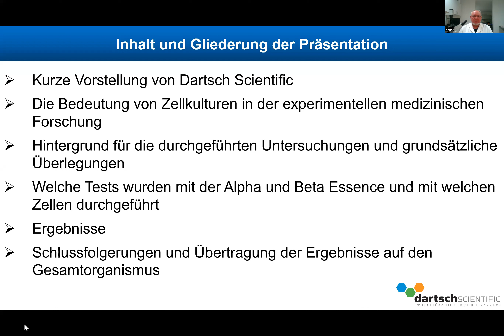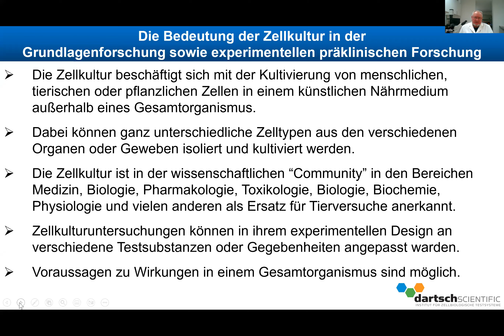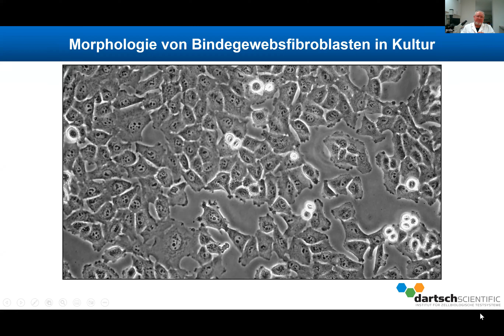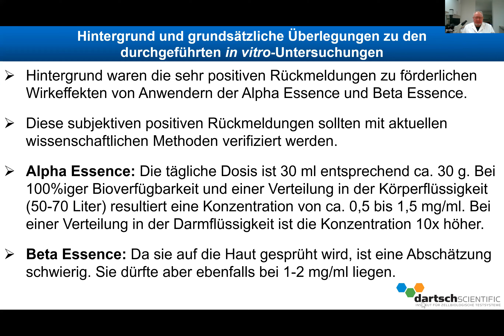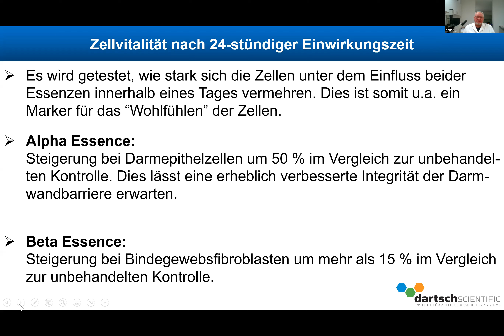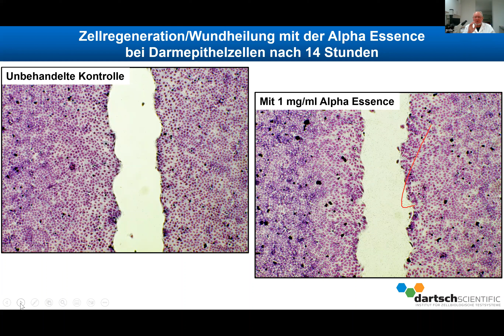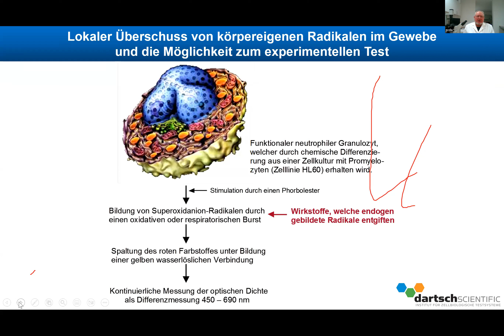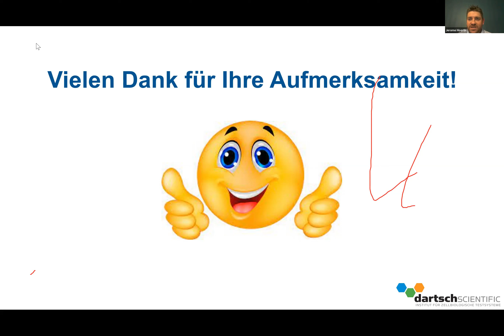2023 02 Alpha und Beta Training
Prof. Dr. Dartsch von Dartsch Scientific erzählt wie die Yanoli Produkte Alpha Essence und Beta Essence gegen oxidativen Stress wirken.